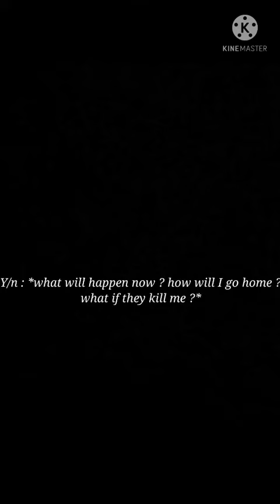BTS imagine||when you get stuck with 7 strangers in an asylum but it's haunted by spirits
sorry for the late updates but exams are coming near so sorry once again .